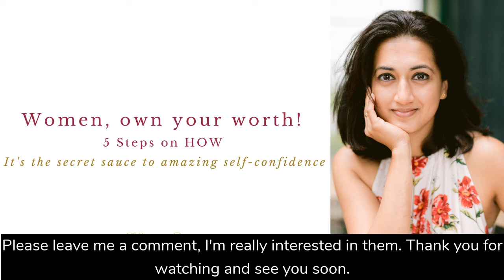5 steps to own your worth and self-confidence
5 Steps to self-worth, the source of self-confidence

As a follow-up to yesterday's video where I talked about why women deny themselves opportunities for progressions, today I'm talking about why that (denial) happens. Why we don't speak up enough - the fundamental reason being a lack of self-worth.

I also talk about 5 key steps to acknowledging and enhancing your self-worth - a tool that'll stay with you forever.